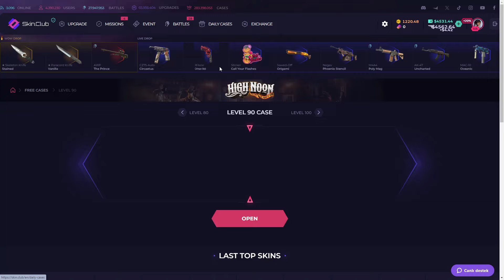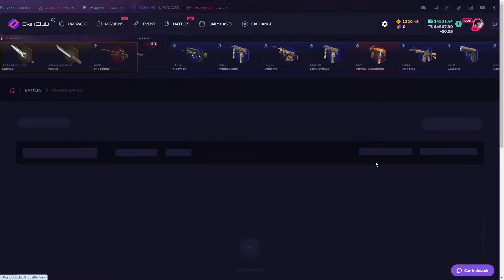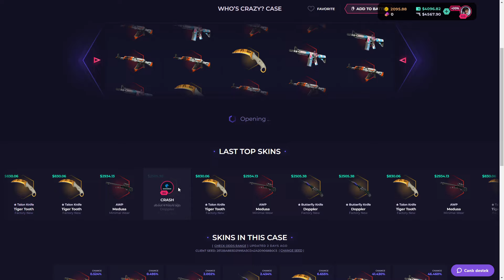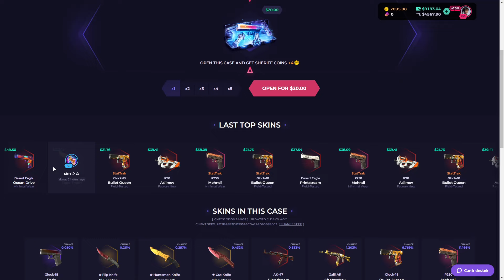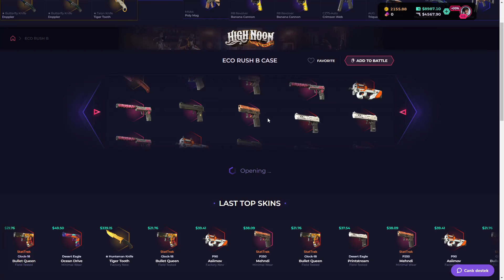SKINCLUB THE BEST CASE BATTLE STRATEGY! Skinclub Promo Code 2024